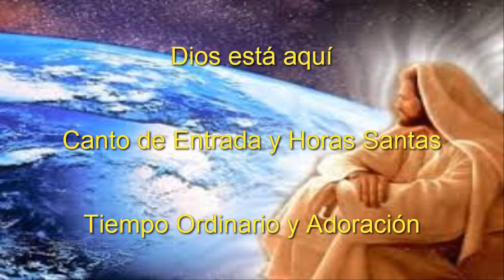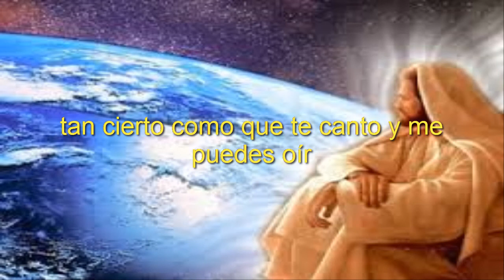Dios está aquí / Canto de Entrada y Horas Santas / Tiempo Ordinario y Adoración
--- LEER ---

ACORDES:

INTRO:

RE(X8)

CORO:

Re        La   sim
Dios está aquí,
Re7       Sol                             La
___ tan cierto como el aire que
     Re      Re7
respiras, ___
       Sol                           La
tan cierto como la mañana
        Re-Fa#-sim
se leva-an-ta
       mim                           La
tan cierto como que te canto y me
              Re
puedes oír (Bis)

Estrofa:

                          La
Lo puedes buscar
     La7                                   Re
mirando a quien está a tu lado,
                       La
lo puedes hallar
         La7                         Re
muy dentro de tu corazón

CORO:

Re        La   sim
Dios está aquí,
Re7       Sol                             La
     Re      Re7
respiras, ___
       Sol                           La
        Re-Fa#-sim
se leva-an-ta
       mim                           La
              Re
puedes oír